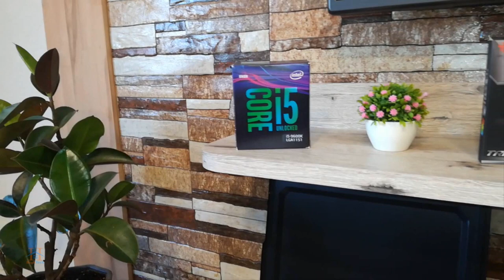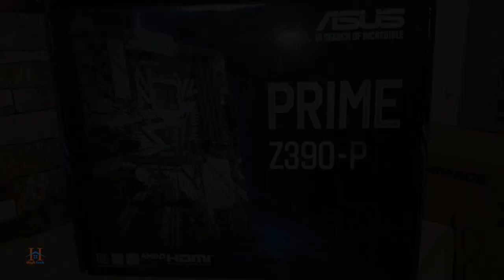Asus Z390-P Prime and i5 9600k on Everest Rampage X CORE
Asus Z390 P PRIME and i5 9600k on Everest Rampage X CORE,Gaming PC 16GB RAM TRIDENT Z RGB,COOLER MASTER,asus z390-p prime motherboard,gtx 970 evga ssc...

16GB DDR4 G.Skill TrdidentZ RGB CL 14 Dual Channel 3200 MHz